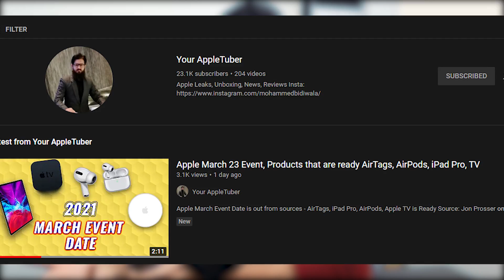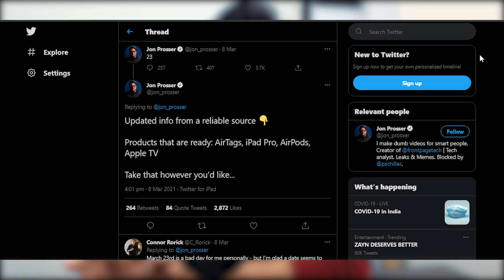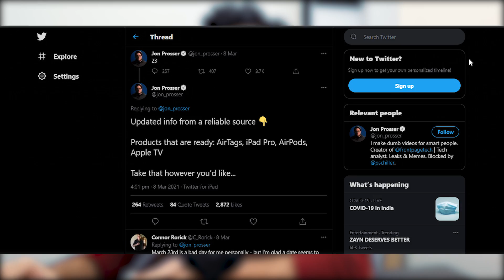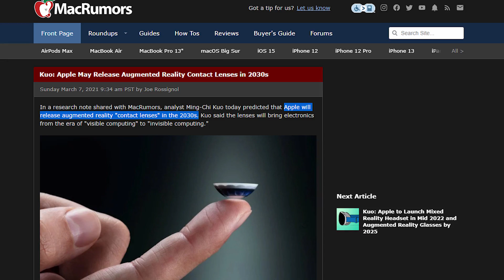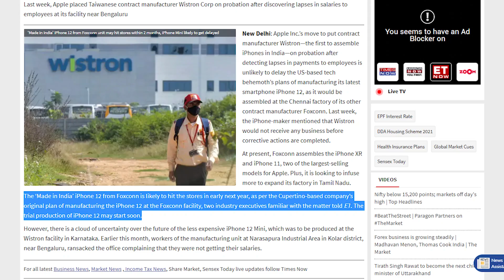Big News Apple Confirms Made in India iPhone 12 Manufacturing , March Event Invite, iOS 15, MagSafe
Big News Apple Confirms Made in India iPhone 12 Manufacturing , March Event Invite, iOS 15, MagSafe Battery

Timestamps:
0:00 Intro
0:11 Magsafe Battery pack first look
1:42 Apple March Event Date & Invite date
3:16 Products expected to come in 2021 event
3:43 Apple Augmented Reality Eye Lenses
4:42 Airpods Max Software Update
5:14 iOS 15
5:37 iPhone 12 Made in India

Sources: Jon Prosser
If he shaves off his eyebrows this is the place to check

In an official statement to be the publication the Cupertino based tech giant said,  “We are proud to be starting production of iPhone 12 in India for our local customers.”

Recommended iPhone Cases & Tempered Glass

Cyrill Silicone
Cyrill Magsafe Leather
Ringke Clear - kindly note this case will turn yellow or any crystal case I use on my iPhone or recommend is going to turn yellow at some point
Ringke Fusion
Spigen Liquid Air Back

Main Camera
iPhone 12 Pro Max - I Use 128 GB pacific Blue

Main Mic Blue

Lav Mic JBL

Shotgun Mic which i use sometimes

Table Top Backdrop

I bring almost daily latest tech news, best tech news and lots of products reviews, comparison and unboxings.